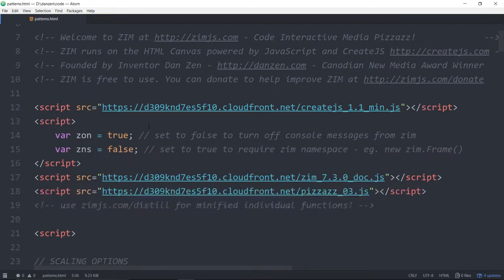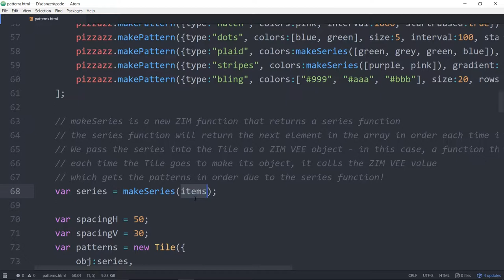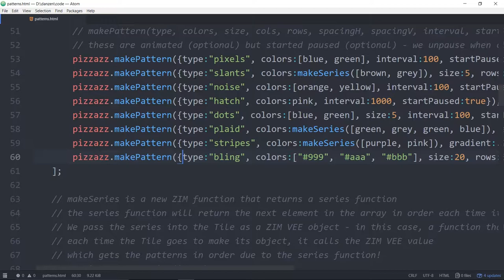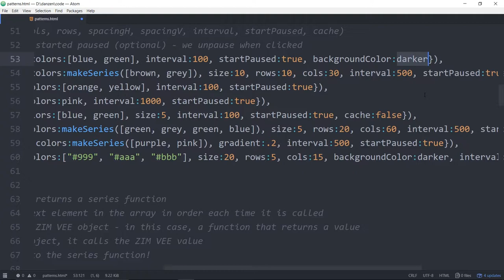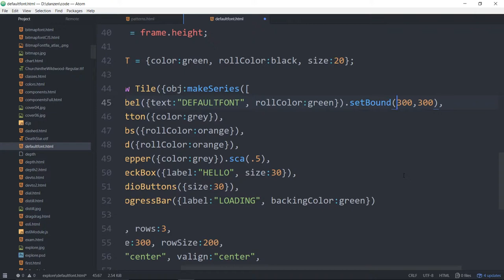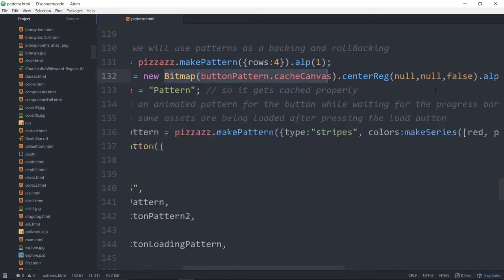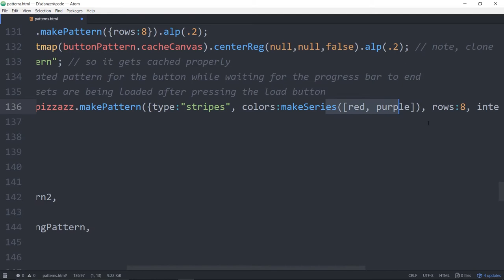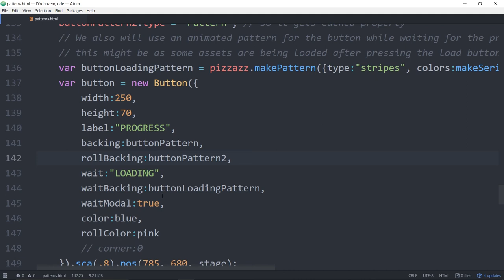ZIM Bubbling: 68. Pizzazz Patterns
ZIM Bubbling: 68.

Pizzazz 3 is live that has animated patterns for the canvas that can be used as backgrounds for buttons, panes and progress bars, etc.  There are stripes, dots, slants, bling, noise, pixels, hatch and plaid.